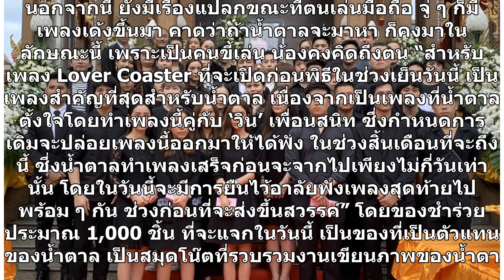นับพันส่ง น้ำตาล เดอะสตาร์ เพื่อนร้องเพลงหน้าเมรุอาลัย พ่อเผยลูกมาบอกลา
นับพันส่ง “น้ำตาล” เพื่อนร้องเพลงหน้าเมรุอาลัย พ่อเผยลูกมาบอกลา เมื่อวันที่ 19 มิ.ย. ที่ ศาลาเทพกาญจนา วัดป้อมวิเชียรโชติการาม จ.สมุทรสาคร สถานที่ตั้งบำเพ็ญกุศลและสวดอภิธรรม น.ส.บุตรศรัณย์ ทองชิว หรือ “น้ำตาล เดอะสตาร์” นักแสดงสาว อายุ 28 ปี เป็นคืนที่ 4 หลังล้มป่วยกะทันหัน มีอาการเลือดไหลออกทางปาก ...